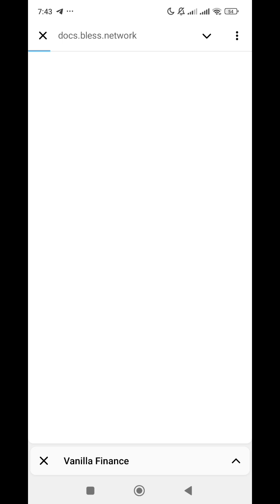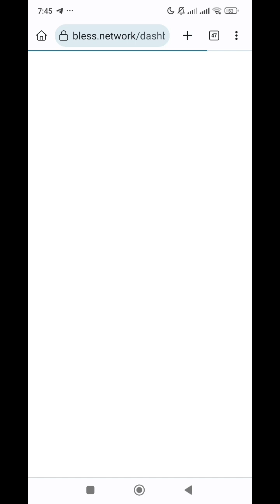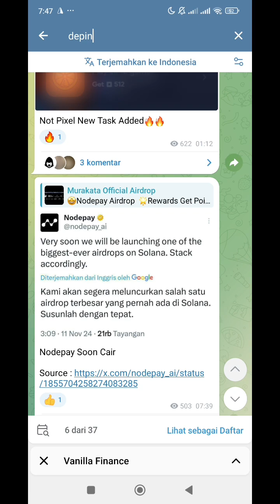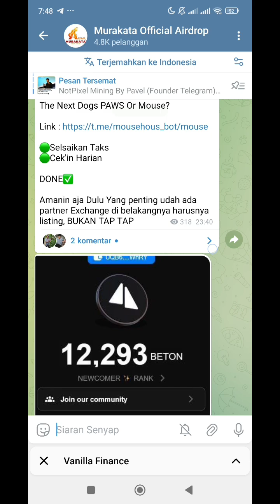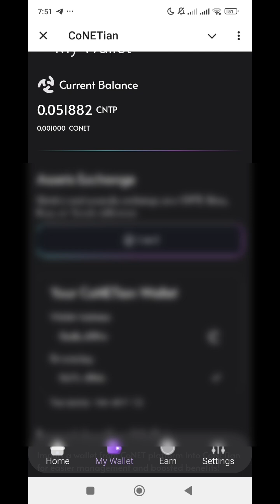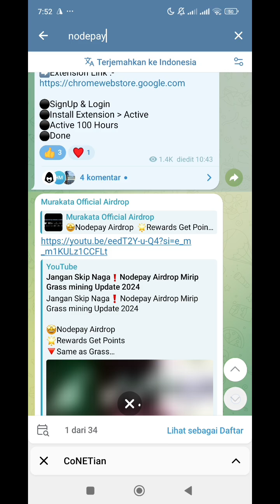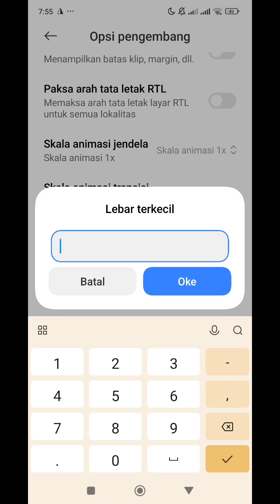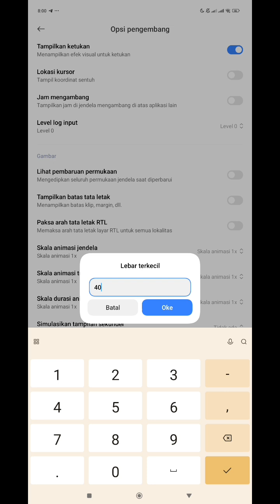Jangan Skip! Blockless Airdrop & Conet Airdrop + Cara konek Nodepay Hp Update 2024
Blockless Network
Depin Solana Ecosystem

✅Login with Google Account/Github Account
✅Activate Node on Extension
✅Done

CONET NETWORK
First DEPIN Building on Arbitrum

➡️Step 1
▪️Click " Create Wallet " & Save Phrase
▪️Click " Mining " & Click " Anonymous User
▪️Copy Private Key
▪️Done

➡️Step 2
▪️Click " My Wallet " & Import Private Key
▪️Click " Earn " & Complete All Task
▪️Play Game & Claim Daily
▪️Done

🤩Nodepay Airdrop
🌟Rewards Get Points
🔻Same as Grass

⚫️SignUp & Login
⚫️Install Extension - Active
⚫️Active 100 Hours
⚫️Done

# emergency update
#100$Income Mantly
airdrop All Task Complete
Instant withdraw

Indonesia
Up next